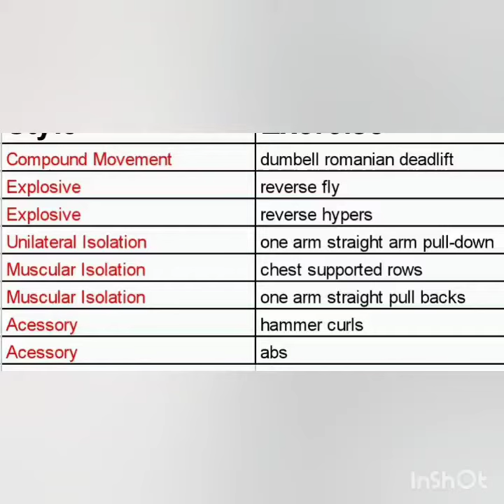Sexy back workouts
It takes a full understanding that a sexy back makes your butt look bigger and your body sexier. Most of us women ignore the back. Dont!